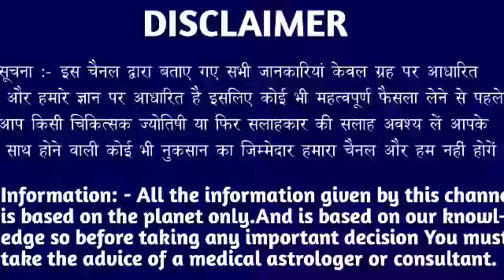धनु राशि वालों 14 मार्च रविवार के दिन बहुत अच्छा खबर। मिलेगी बड़ी खुशखबरी।